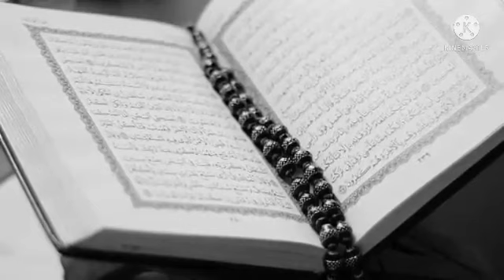FAbarbhuiya হে যুবক যুবতী বিয়ের আগে একবার হলেও ভিডিওটি দেখে বিয়ের সিদ্ধান্ত নাও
Welcome to my F A Barbhuiya YouTube channel